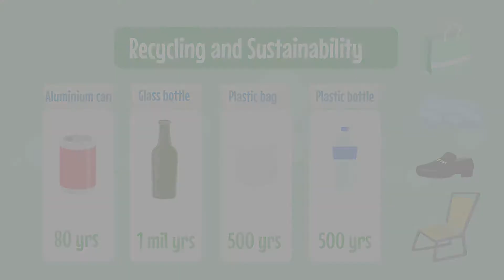Teaching children about sustainability and recycling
Integrating STEAM learning into conversations about the environment is essential for our children to understand how these subjects relate to sustainability.

Opening up our children's minds to the current challenges our planet faces regarding waste and recycling, allows our children to form part of the solution. As we continue the conversation with them, our children can start to think about different approaches to the growing problem.